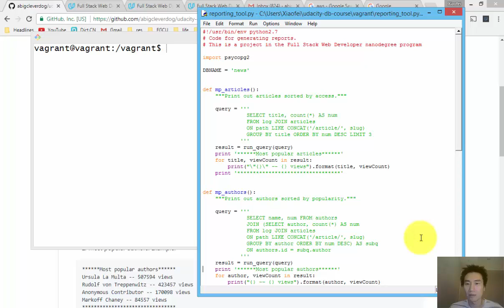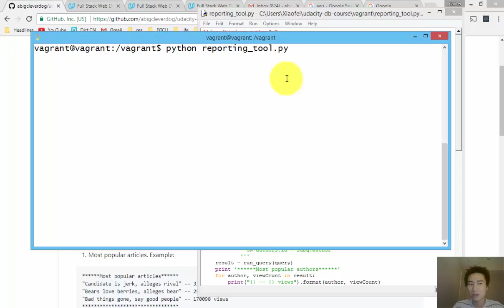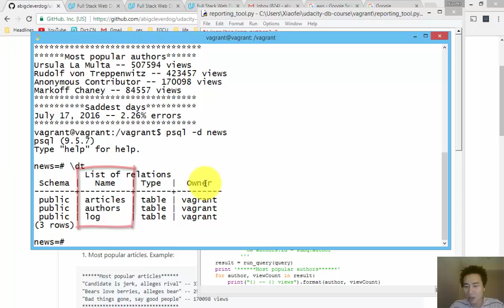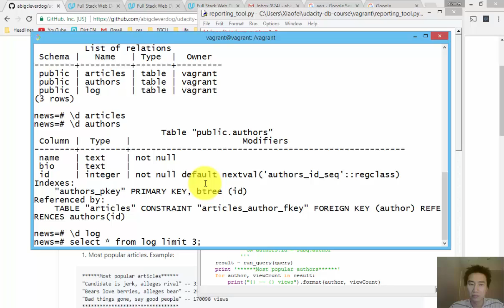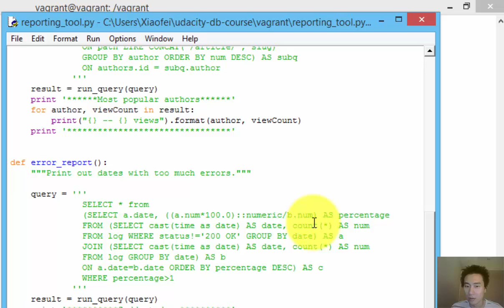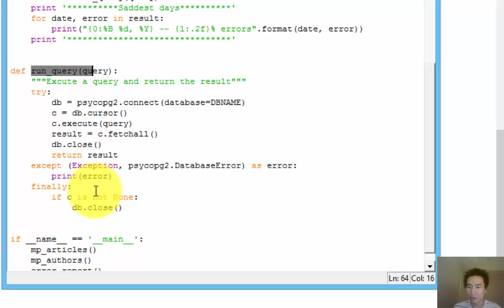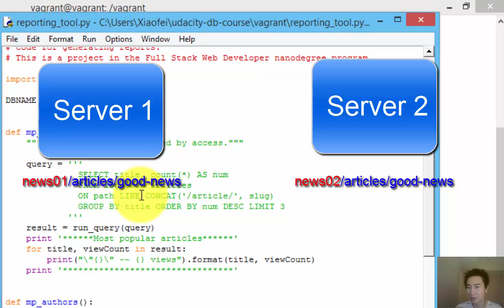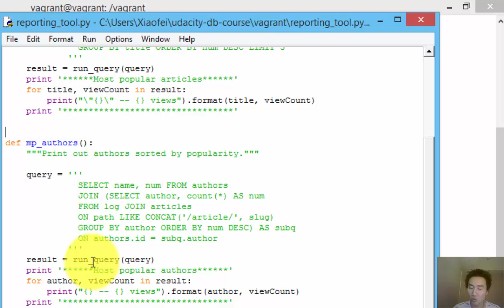Proj Demos 003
This is a walk-through of a Database analysis project using Python. It is a required project to complete the "Full Stack Web Developer" nanodegree at Udacity.